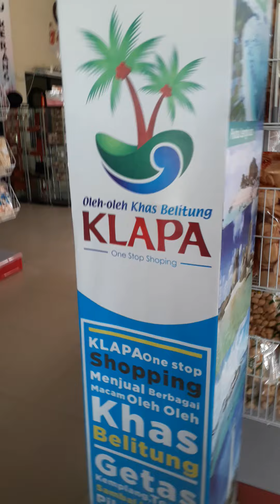Oleh Oleh Khas Belitung KLAPA..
Menuju Oleh Oleh Khas Belitung di KLAPA.
Semangat Ya Sahabat ku.Untuk Borong ya.
Pernak Pernik Yang Ada Di Sana.